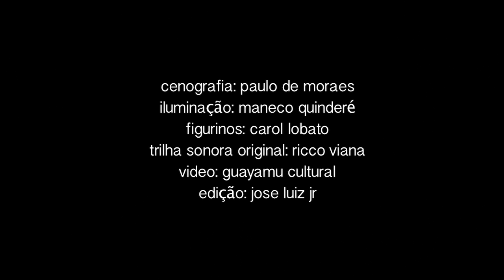trailer A DAMA DO MAR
O ESPETÁCULO:

A trama tem como protagonista a “dama do mar” Ellida, que com seu marido, o médico Dr. Wangel, são flagrados em meio a uma crise de um relacionamento repleto de tensões afetivas, eróticas e psíquicas, próprios de um modo de vida que contrapõe dialeticamente a natureza “selvagem” da mulher e a “civilizada” do homem. Atormentada em um casamento infeliz, se sente dividida ante a possibilidade de uma nova vida ao lado de um misterioso Estrangeiro.

FICHA TÉCNICA:

- Elenco: Tânia Pires, Zeca Cenovicz, Joelson Medeiros, Renata Guida, Andressa Lameu, Leonardo Hinckel e João Vitti como ator convidado.
- Texto: Henrik Ibsen
- Versão: Maurício Arruda Mendonça
- Iluminação: Maneco Quinderé
- Cenário: Paulo de Moraes
- Figurino: Carol Lobato
- Trilha Sonora: Ricco Viana
- Produção Executiva: Bruno Mariozz
- Assessoria de Imprensa: Factoria Comunicação – Vanessa Cardoso
- Direção Executiva: Luciana Rodriguez
- Produção: Talu Produções